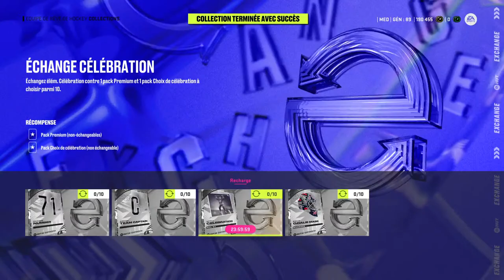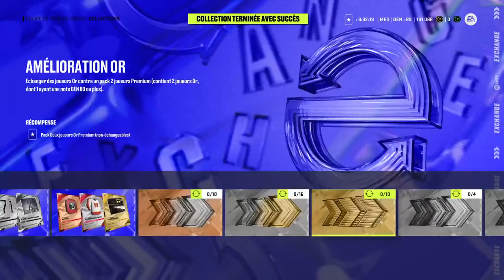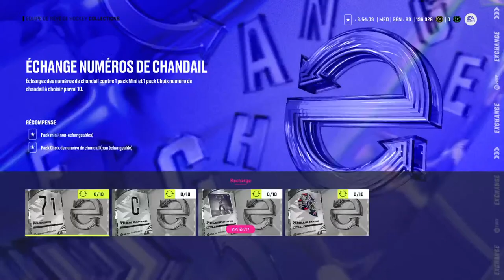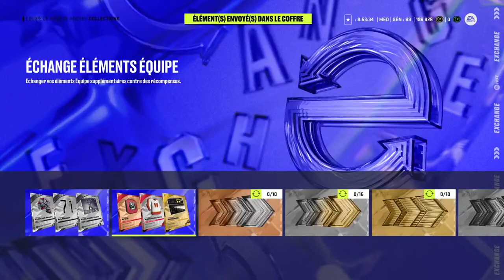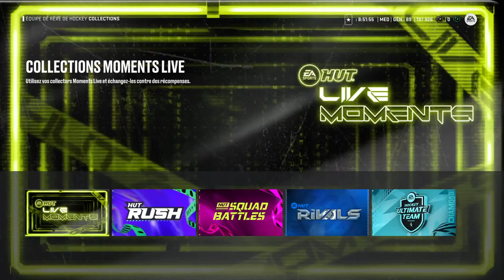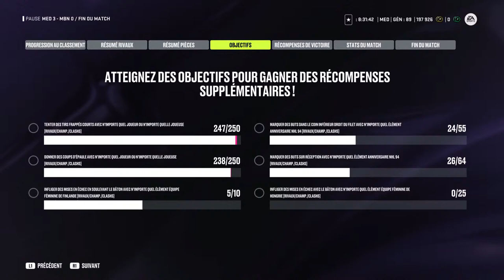On DOIT finir GOLD ! TOTS Café & Rivaux LIVE NHL 24 HUT (QC/FR)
Aujourd'hui on doit absolument finir la semaine Rivaux avec un rang Or pour avoir assez de Collectors pour ouvrir un Pack Ultime demain !